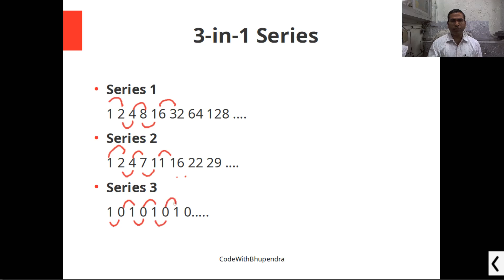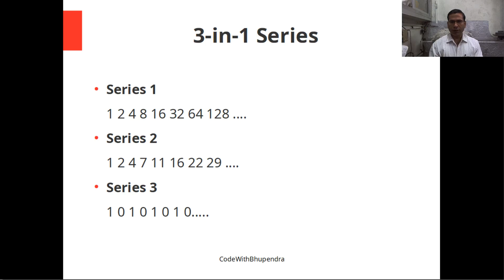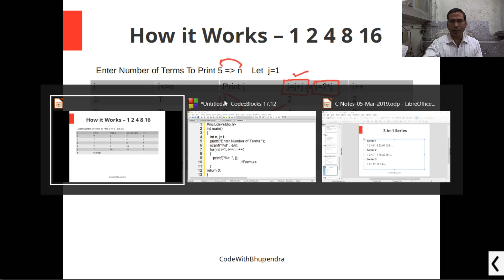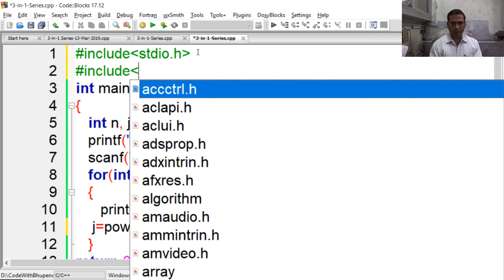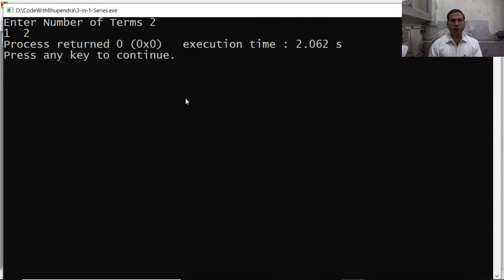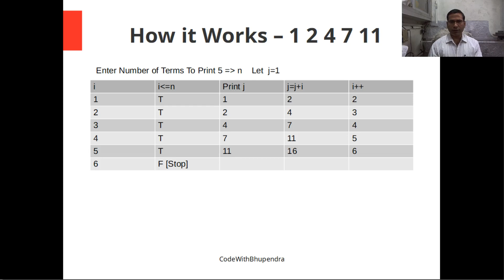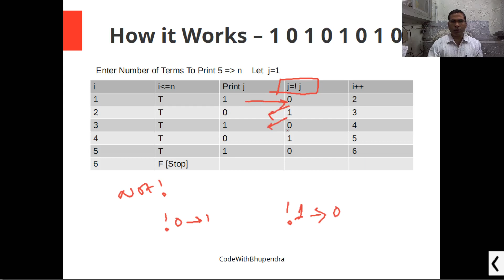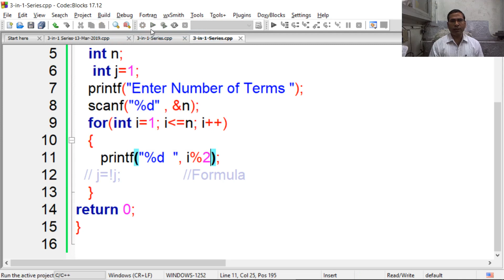3-in-1 Series for Interview in C - English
In programming languages we can generate various series using Loop. In this video I will explain How to generate Series like 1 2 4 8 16 and other similar series in the same program in the efficient manner.